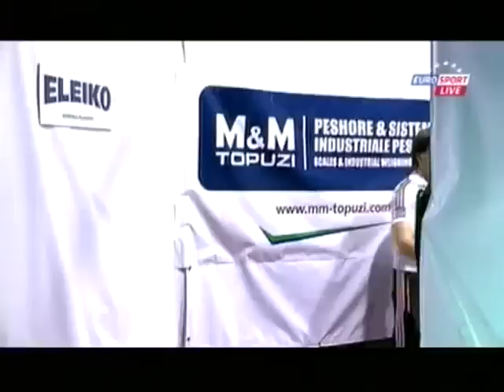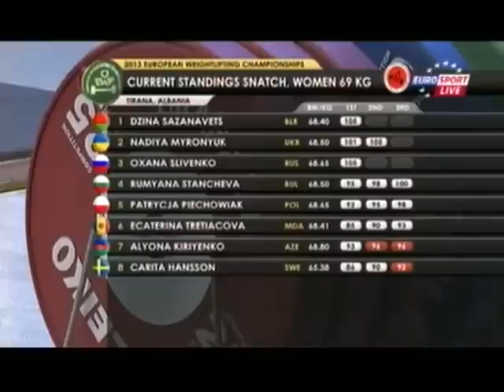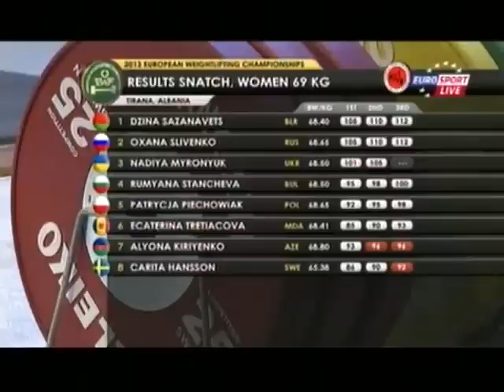Women 69 kg snatch European Weightlifting Championships Tirana 2013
They send you a check or transfer to your Paypal account.

92-nd Men and 26-th Women
European Senior Weightlifting Championships
Tirana (ALB) 2013 April 5 - 15
Чемпионат Европы 2013
Тяжёлая атлетика
RESULT WOMEN 69 Kg Senior TOTAL

1. SLIVENKO Oxana/ 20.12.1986/ RUS/ A /68.65/ 112/ 145 /257
2. SAZANAVETS Dzina /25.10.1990 /BLR/ A/ 68.40/ 112 /140/ 252
3. MYRONYUK Nadiya /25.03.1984 /UKR /A /68.50 /105 /125 /230